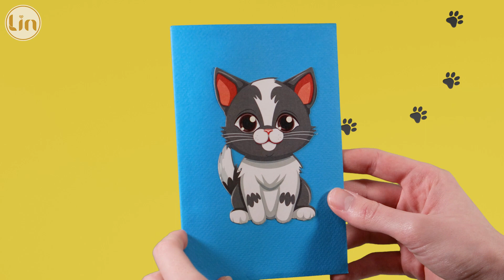Die LINPopUp Karte mit Wow-Effekt! 3D Pop-Up Karte Katze zum Verschenken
Ihr könnt die LINPopUp Karten und die weiteren kreativen Bastelprodukte in unserem Onlineshop bestellen:

Entdecke die zauberhafte LINPopUp 3D Karte mit Katze! Diese Karte ist nicht nur eine Grußkarte, sondern ein kleines Kunstwerk, das beim Öffnen sein volles Potenzial entfaltet.

Beim Öffnen der Karte erwacht eine niedliche Katze zum Leben. Die Katze ist aus hochwertigem Papier gefertigt und mit viel Liebe zum Detail gestaltet. Die Katze ist umgeben von einer fröhlichen Szenerie mit Geschenkbox und Luftballons. Jede unserer LINPopUp Klappkarten ist ein kleines Kunstwerk.